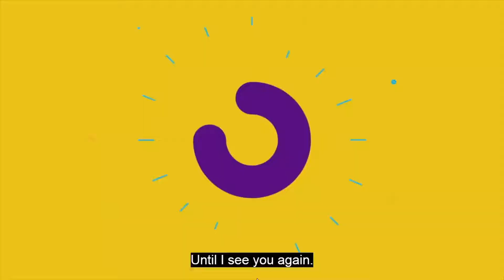COMMENT TRAVAILLER AVEC LES DOWNLINES ? Vc Devaraj Jeevaratnam